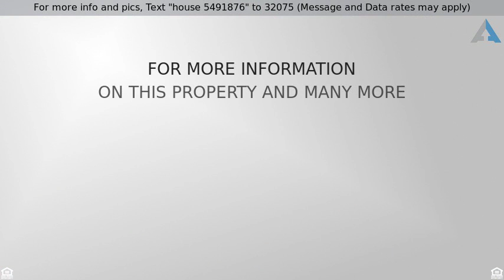Priced at $989,600 - 30 Amberglow Court, Brampton, ON L6Y2E3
Beauty in Credit Valey backing onto Ravine

Remarkably upgraded home on a quiet cul-de-sac with ravine at the back in the "Ravines of Creditview" community of Brampton. True pride of ownership with attention paid to every aspect and detail of this luxury living. Upgraded from top to bottom with well thought out features and perks. Upon entry you will notice Stunning main door installed just recently. Accent Stone wall in the main foyer completed with porcelain, staggered tiles. All throughout the main & second level ceilings 9 feet high. LED pot lights throughout.  3" Red Oak hardwood flooring on main level. Decora switches & receptacles. Upgraded casings and baseboards. Umbra rods with hanging drapes and sheers. Painted with Benjamin Moore paints. Upgraded Oak staircase with wrought iron pickets and square posts. Upgraded Electrical Light Fixtures throughout. Upgraded Berber Carpet & padding. Upgraded tiles throughout house and bathrooms. Quartz counter tops in bathrooms. Triple Car (tandem)  garage with large window overlooking ravine. Central Vacuum & Attachments, 1 Garage Door opener. Every aspect of kitchen is upgraded and functional with S/S appliances and Granite C/tops, upgraded: cabinetry, pots and pans drawers, hardware, faucet, backsplash. Oversized kitchen island with breakfast bar.  Accent wall in breakfast area. Master bedroom is exceptional with 10 ft tray ceiling. Upgraded doors and hardware. Overlooking ravine. Ensuite bathroom is one of a kind with center oval tub, Large Shower with frameless glass enclosure, makeup counter as well as double sink feature. Upgraded cabinetry and hardware. For a complete list of upgrades go to More Information section of website and click on Documents. Conveniently located close to shopping, schools and other amenities. Parks, Golf course and Community Centres nearby.  Connections to three major highways - 401, 410 & 407 offers accessibility to all points in the GTA. Brampton Go Station located 5.5 km away.